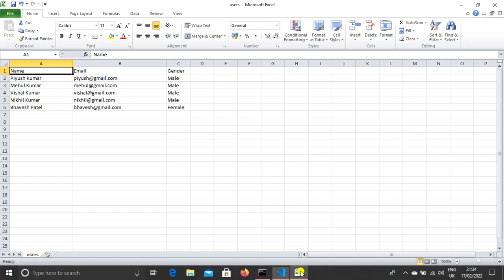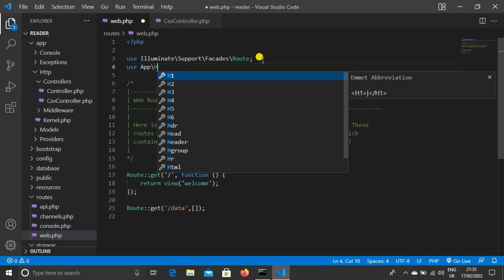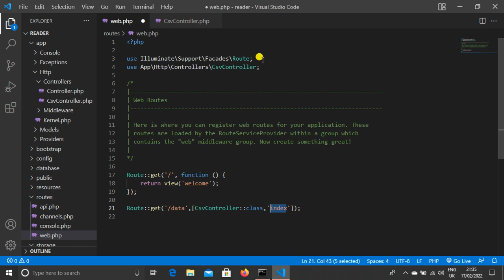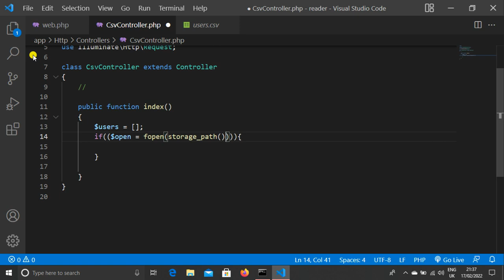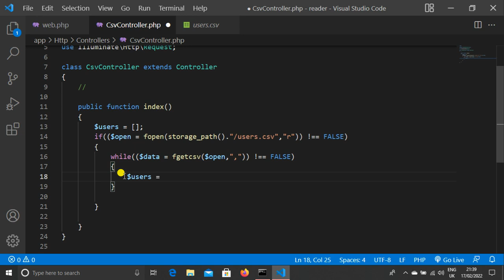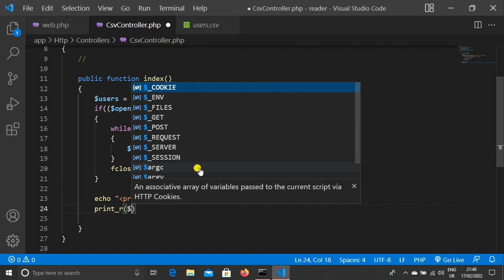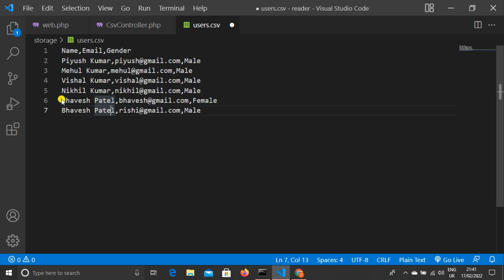How To Read CSV File Data In Laravel Step By Step In Hindi | Raed CSV File In Laravel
Hello Dear,
Guys Today, I explain How to read CSV file data in laravel step by step and this tutorial is very helpful to read CSV file data.

How do you read and write csv file in laravel?
How do I create a CSV file in laravel?
How do I import a CSV in laravel and match matching fields?
How do I import a large CSV file into laravel?